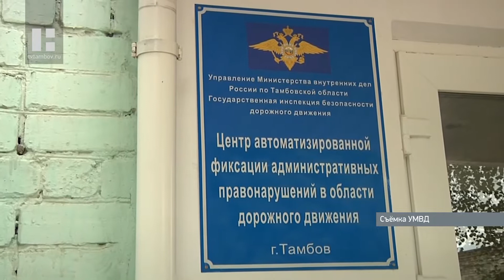Центр автоматической фиксации административных нарушений Тамбова переехал на новое место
Центр автоматической фиксации административных нарушений переехал на новое место в отремонтированное строение. Обновлённое здание в торжественной обстановке открыл начальник УМВД региона Николай Скоков.

В отремонтированном трёхэтажном здании для сотрудников центра созданы все условия. Здесь установили передовую цифровую технику, телефонную связь и высокоскоростное интернет-подключение. С помощью систем фото и видеофиксации 50 специалистов следят за обстановкой на дорогах в режиме реального времени. Также 10 юристов помогают решать спорные ситуации.